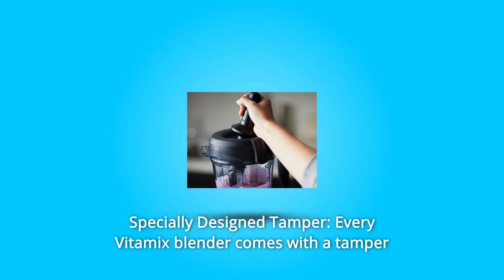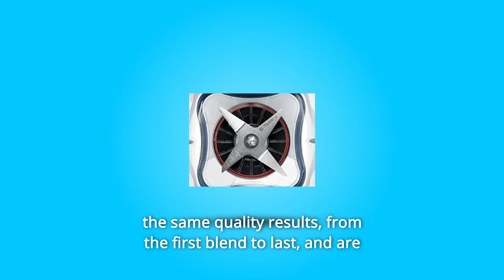Vitamix 5300 Blender, Professional-Grade, 64 oz. Low-Profile Container Review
Check Amazon's latest price (These things might go on Sale)

The Vitamix 5300 blender is amazing! The variable speed control and pulse feature make it so easy to achieve the perfect texture for every recipe. The low-profile 64-ounce container is also great for family meals and entertaining while fitting comfortably under most kitchen cabinets. The hardened stainless-steel blades are designed to handle the toughest ingredients, so from the first blend to the last, you get the same quality results. I highly recommend this blender!

The variable speed control and pulse feature make it so easy to achieve the perfect texture for every recipe. The low-profile 64-ounce container is also great for family meals and entertaining while fitting comfortably under most kitchen cabinets. The hardened stainless-steel blades are designed to handle the toughest ingredients, so from the first blend to the last, you get the same quality results. I highly recommend this blender!

I have always been a fan of Vitamix blenders. They are high-quality, professional-grade blenders that always deliver great results. The Vitamix 5300 Blender is no exception. This blender has a 2.2 HP motor and comes with a 64 oz. low-profile container. It also comes with a 5-year full warranty, covering all parts, performance, labor, and two-way shipping at no cost to you. It's a great blender for making smoothies, soups, and more. I love that it comes with a full warranty and that it's self-cleaning. It's a great blender for making healthy drinks and meals. I would highly recommend this product. If you're looking for a high-quality blender at a great price, look no further than the Vitamix 5300 Blender.

Searches related to Vitamix 5300 Blender, Professional-Grade, 64 oz. Low-Profile Container Review

Vitamix 5300 Blender Professional-Grade, 64 oz Low Profile Container